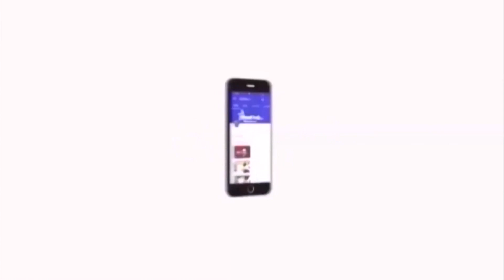புரட்சியாளர் அம்பேத்கார் சிலை உடைக்கப்பட்டது கண்டனத்திற்குரியது | Velicham Tv